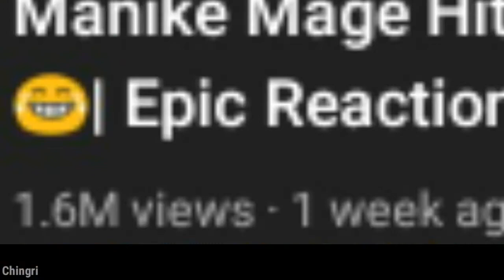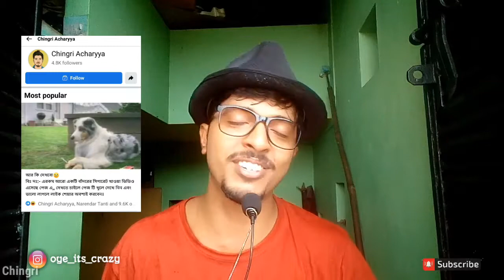MANIKE MANGA HITE PRANK ON PUBLIC !! EPIC REACTIONS !!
1} Manike Manga Hite Prank on public epic reactions
2} Manike Manga Hite prank video
3} Boyfriend of Yohani
4} New public prank manike manga hite
5} Manike Manga Hite Singing in public
6} Rock Lama roast video

● SUGGESTED HASHTAGS :-

© Chingri Acharyya - 2021